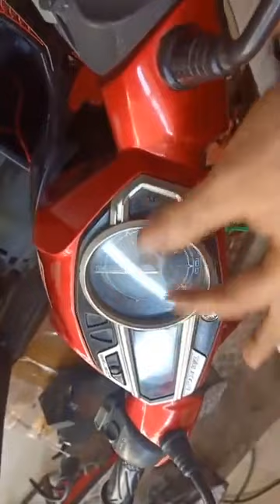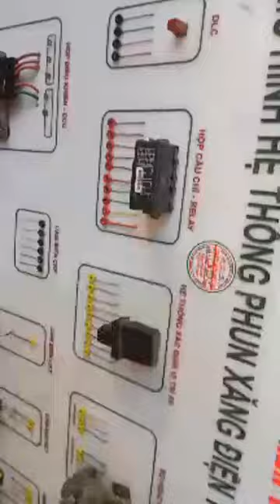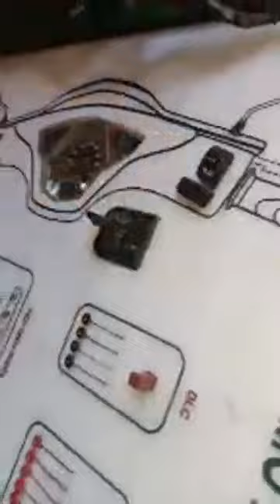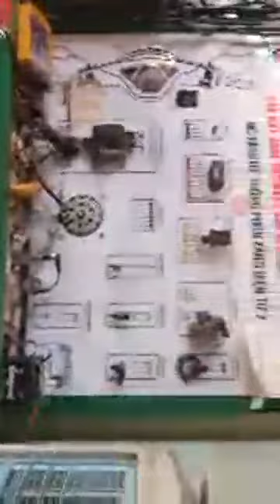Tay ga Đình Tuấn: Chia sẻ cách khắc phục lỗi mất Garanty và van ISC trên xe Novo yamaha